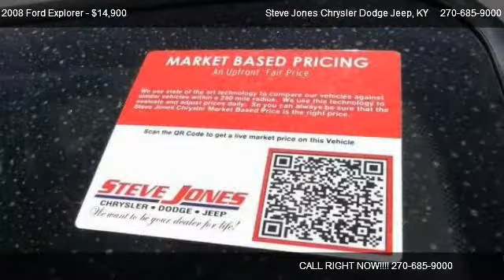2008 Ford Explorer XLT - for sale in Owensboro, KY 42301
Steve Jones Chrysler Dodge Jeep
322 W. 4th St.

Come test dirve this 2008 Ford Explorer XLT for sale in Owensboro, KY.

4WD. Oh yeah! You win! You don't have to worry about depreciation on this beautiful 2008 Ford Explorer! The guy before you got it all! What a guy! It scored the top rating in the IIHS frontal offset test. They say silence is golden. You'll know what they meant when you drive this SUV at highway speeds. Road noise is a thing of the past. New Car Test Drive said its ''...fully competitive in a tightly contested segment, succeeding as both an excellent machine and a high-value purchase. It's handsome, smooth, quiet, comfortable and competent...''